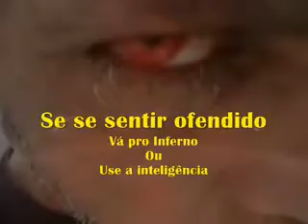VPR O caçador de SAFADO alerta Cidadão Otario no Municipio de Itai